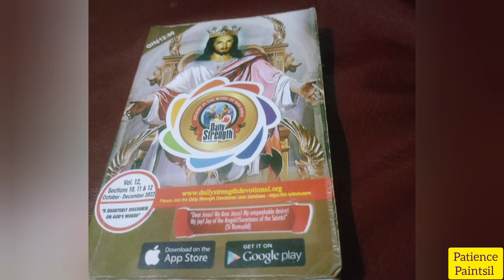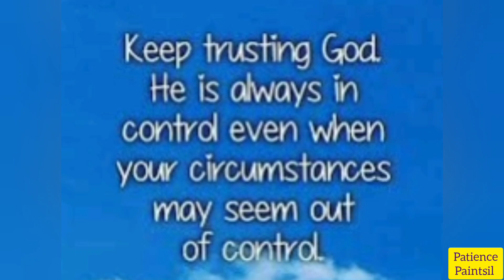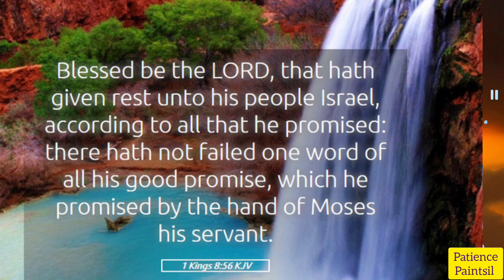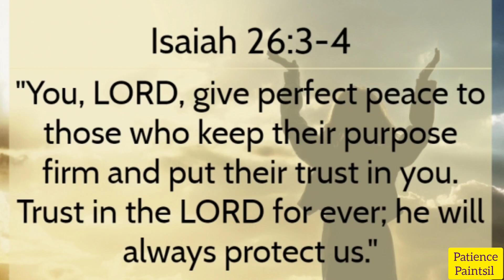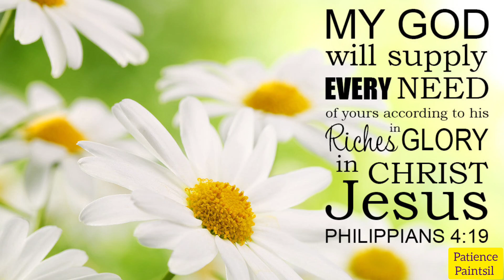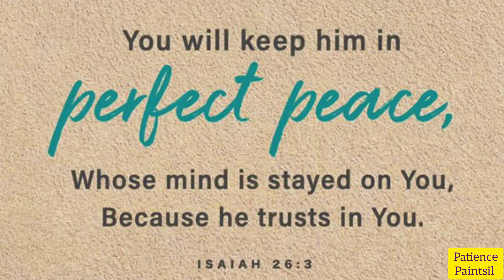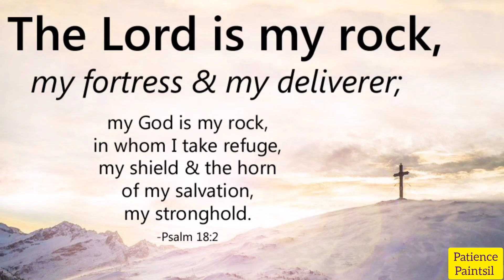VLOGMAS DAY 14 || BE CHALLENGED || TRUST IN GOD'S PROMISE || JUST TRUST HIM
Please take note of this advice.
•Life is simple.

Keep trusting in God's promise  🇬🇭.

Paintsiwaa's Kitchen